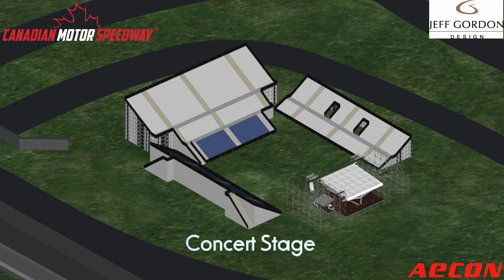Canadian Motor Speedway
A visualization of the Canadian Motor Speedway in Fort Erie, Ontario, Canada